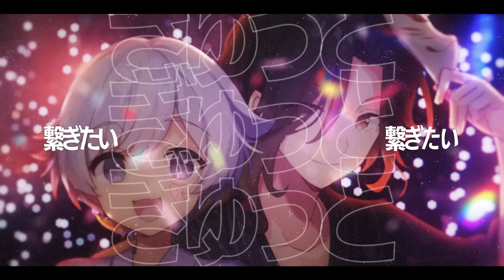【彼女募集中の6人が】東京サマーセッション / いれいす【歌ってみた】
「･･･好きかもね」
「･･･好きかもね」

【キー上げ総集編】実力派歌い手に今まで歌わせたキーが上がる歌ってみたをまとめてみた結果ｗｗｗｗｗｗｗｗｗｗｗｗｗ【いれいす】

【息継ぎなし総集編】実力派歌い手に今まで歌わせた息継ぎなしで歌ってみたをまとめてみた結果ｗｗｗｗｗｗｗｗｗｗｗｗｗ【いれいす】

【神っぽいな】実力派歌い手6人で「神っぽいな」を歌詞分けせずに心を通わせて歌ってみた（以心伝心ver）【God-ish】

【オリジナル曲】推しが見つかる3分ちょい！ 2021 ver. / いれいす【歌い手グループ】

【オリジナル曲】「すき」って言ったらキーが上がる曲 / いれいす【歌い手グループ】

【オリジナル曲】 Blue Moon / いれいす 【いれいす総選挙優勝楽曲】【歌い手グループ】

🎲おすすめいれいすアニメ！

【アニメ総集編】世界一うるさい歌い手6人の学校がヤバすぎる総集編ｗｗｗｗｗｗｗｗｗｗｗｗｗｗｗｗｗｗｗｗｗｗｗｗｗｗｗｗ【いれいす学園】【いれいす】

【アニメ】実力派歌い手6人で初詣に行くつもりが個性強すぎた結果ｗｗｗｗｗｗｗｗｗｗｗｗｗｗｗｗｗｗｗｗ【いれいす】

【アニメ】ヤバい生徒限定の学校に実力派歌い手6人が入学してみた結果ｗｗｗｗｗｗｗｗｗｗｗｗｗｗｗｗｗｗｗｗｗｗｗｗｗｗｗｗ【いれいす】

【アニメ】実力派歌い手を絶対に笑ってはいけない部屋に閉じ込めた結果ｗｗｗｗｗｗｗｗｗｗｗｗｗｗｗｗｗｗｗｗｗｗｗｗｗｗｗｗｗ【いれいす】

【アニメ】歌い手で一番アホな奴に学校の先生やらせてみた結果ｗｗｗｗｗｗｗｗｗｗｗｗｗｗｗｗｗｗｗｗｗ【いれいす】【いれいす学園】

🎲3rdフルアルバム『Recollection Note』販売中！

🎲Vocal
いれいす

🎲Rap Lyrics
初兎